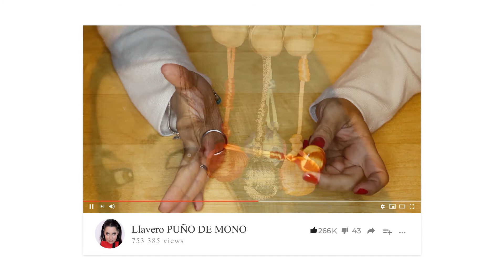🌺 Como hacer ROSAS DE FOAMY SIN MOLDES 🌺COMO HACER FLORES EN GOMA EVA O FOAMY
En el vídeo de hoy os enseño como hacer rosas de foamy SIN MOLDES
 Vamos hacer flores o capullos de rosa en foamy o goma eva. Depende de donde vivas se llama de una manera o de otra.
Lo bueno de  este vídeo es que os enseño como hacer flores  de foami sin molde y se hacen muy rápido .
Son super fáciles de hacer y necesitas muy pocos materiales :
-Goma eva o foami
-Pistola de silicona con su silicona correspondiente
-Un palo de brocheta o si no tienes un palillo o un bolígrafo gastado sin tinta para no manchar el foami
- Tijeras

En el canal hay varios  vídeos flores ,rosas etc  en foamy  aquí os los dejo :

📍 Si eres una empresa y quieres que pruebe tus productos no dudes en contactar conmigo este es mi correo: